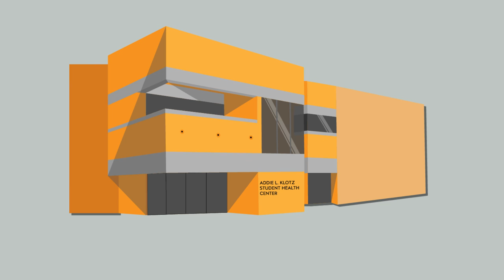CSUN Enjoy a Safe Break – Sexual Health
Protect and respect yourself and your partner with information on STD prevention, consent, and contraception.

Resources:
Klotz Student Health Center

Crew:
Animation by: Jonathan Wong
Illustrations by: Richard Chambers, Jordan Haro, Pamela Villagonzalo, Jonathan Wong
Character by: Anthony Brown
Narration by: Jordan Haro
Script by: Klotz Student Health Center